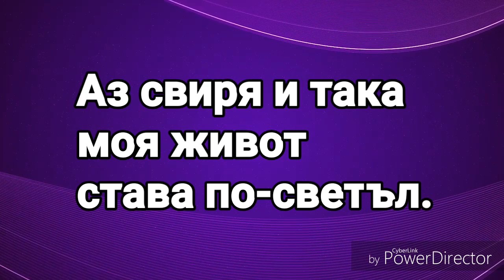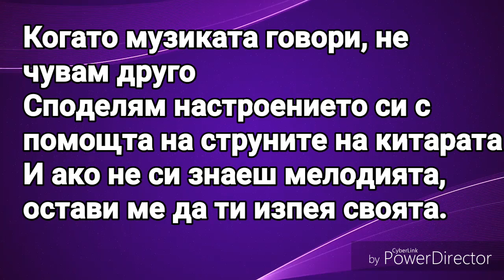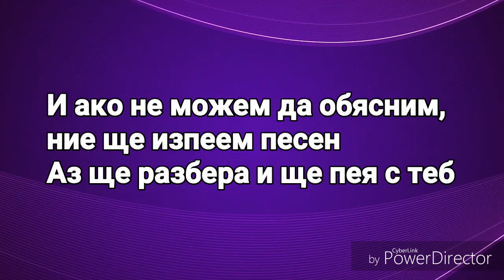Групата на Алекс - Music speaks Бг текст